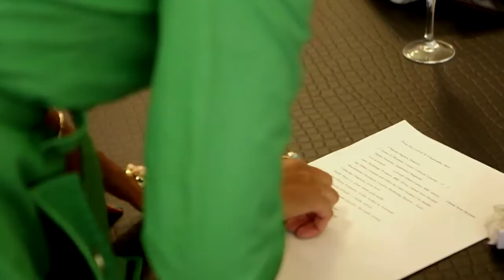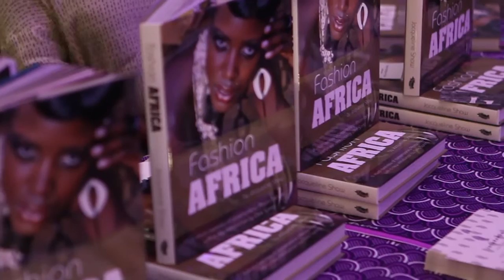Zanjoo Goes to South Africa Fashion & Culture week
For more on my latest items and fashion Look books go

African fashion
Africa women's wear
African lifestyle
women's fashion